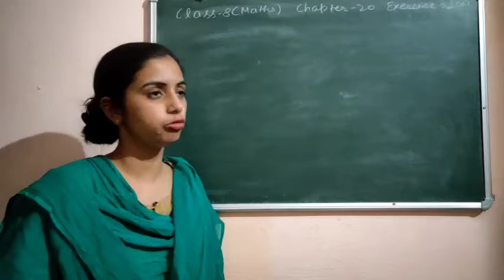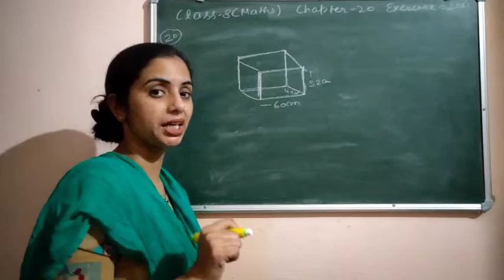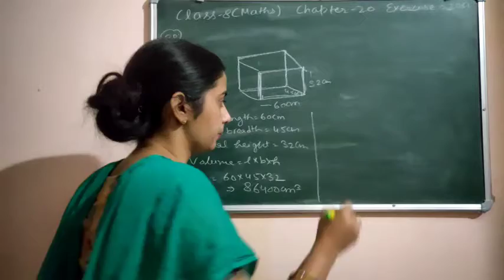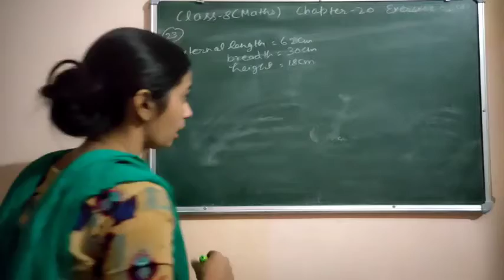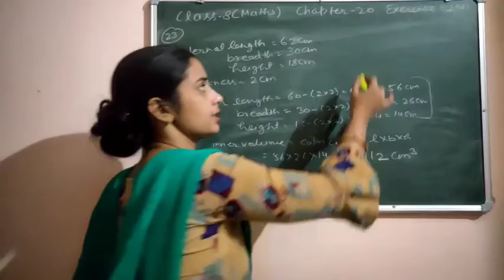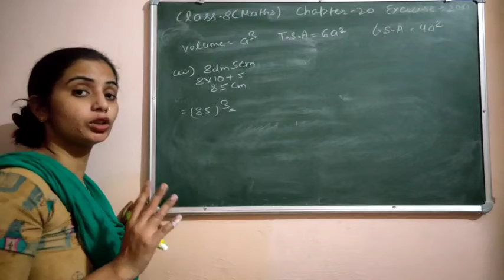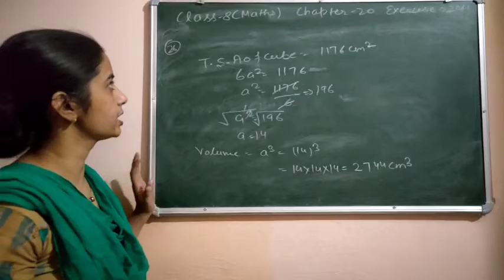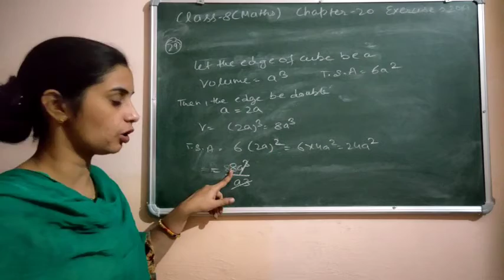class 8 math rs Aggarwal chapter 20 question number 13 to 30